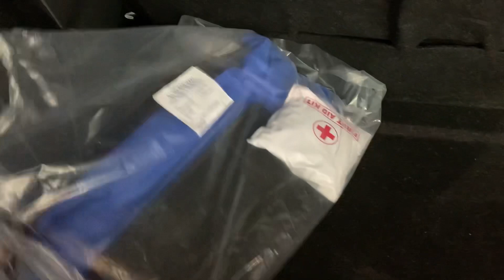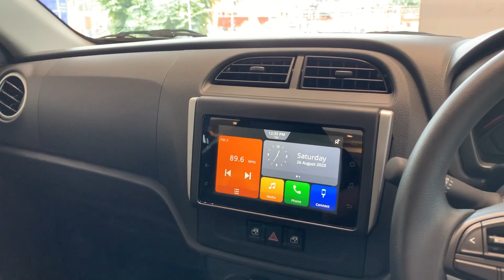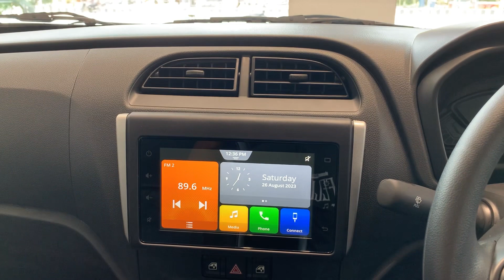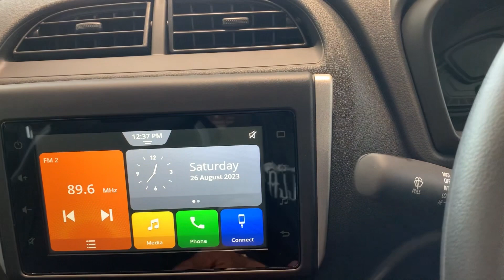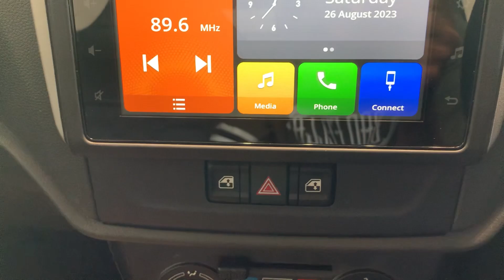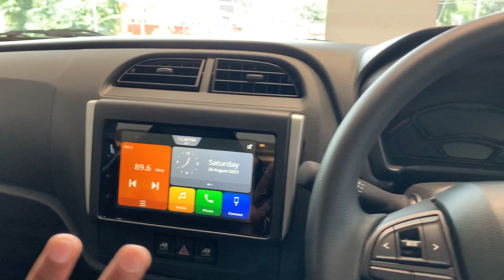New Model Alto K10 Top Model On Road Price 2023 Maruti Suzuki Alto K10 Vxi Plus Alto k10 Top Variant